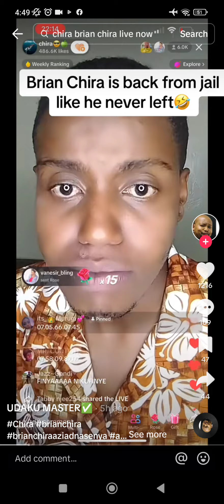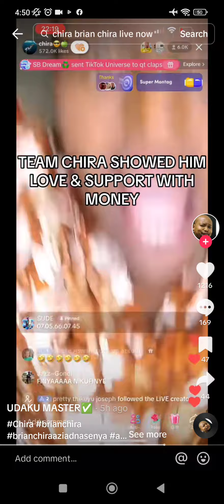Brian chira at it again 😂😂😂 support the channel by subscribing for more update